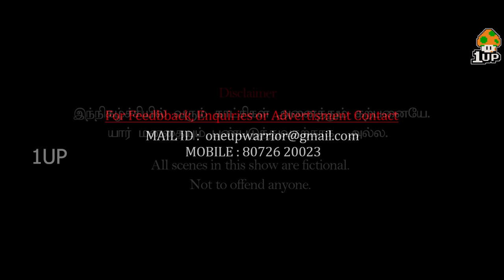Family Story 2 | Krishna US, Raj, Vibitha, Vanniyarasu | 1UP | Tamil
Cast & Crew :

Script & Editing : Krishna US
Cameraman : Venkat
Assistant camera man : Lokesh
Cast : Raj, Krishna US, Vanniarasu, Vibitha
Executive Producer : Amalraj US